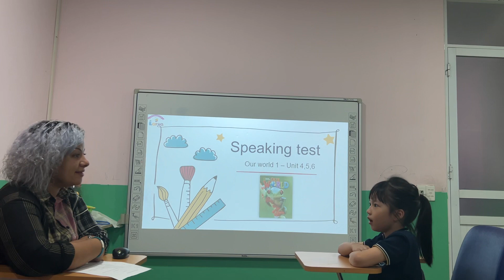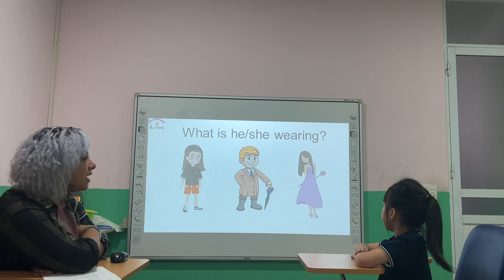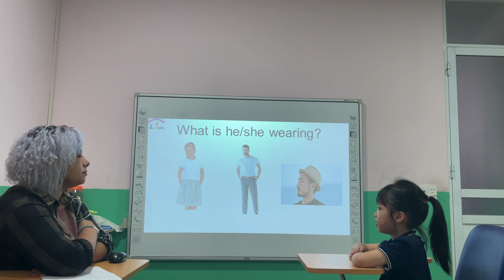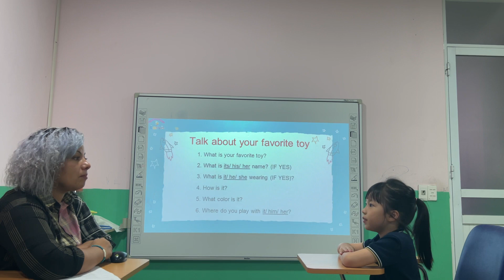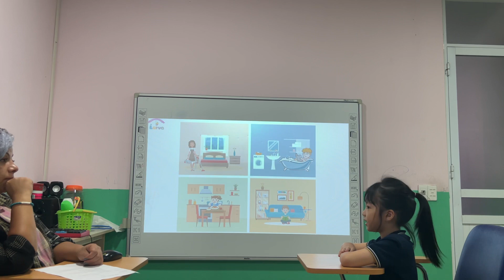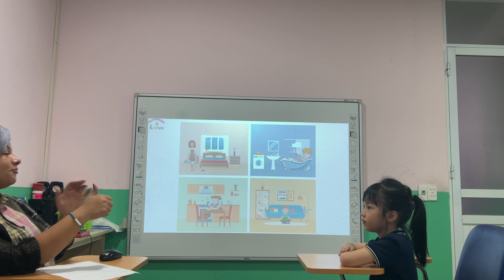Annie - Starters 1B - Speaking test Our World 1 Unit 456